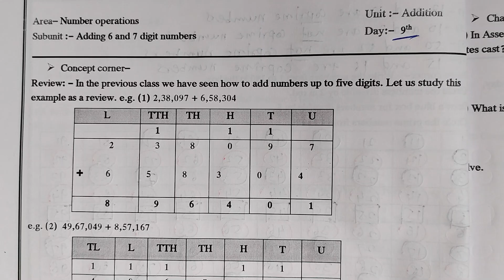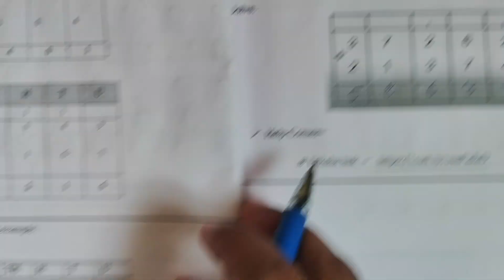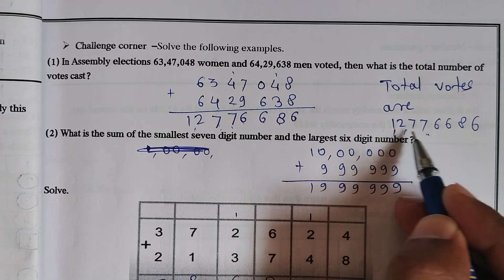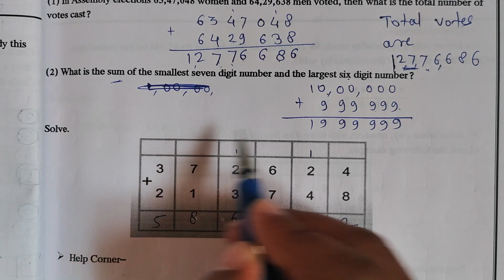Day 9 | bridge course 6th class maths | Semi English Medium | 6th maths setu abhyas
bridge course 6th Standard Maths